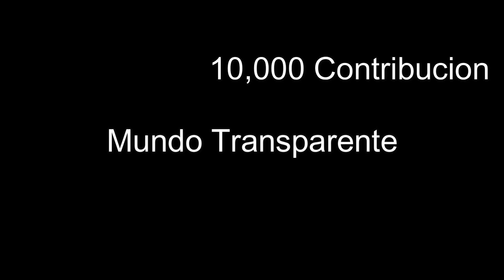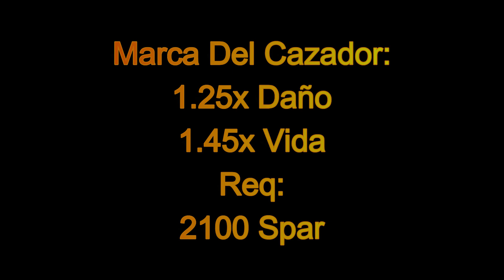[NUEVOS CODIGOS] WISTERIA - GUIA SLAYER AVANZADA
Holam.

MARCAS
00:00 - CODES + Bienvenida!
00:22 - CAMBIOS POR ACTUALIZACIONES
01:10 - Mundo Transparente
02:06 - Concentracion Total
02:39 - Marca Del Cazador
03:32 - Futuro Hibrido + Despedida